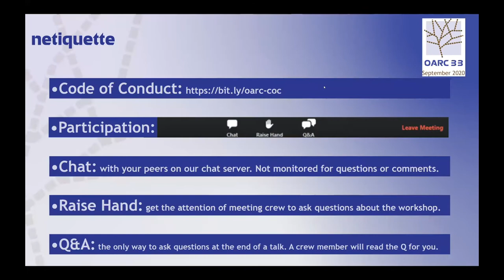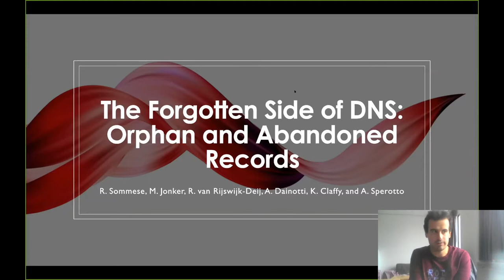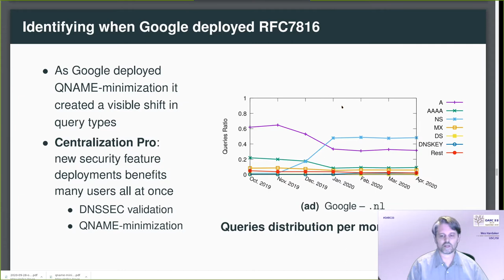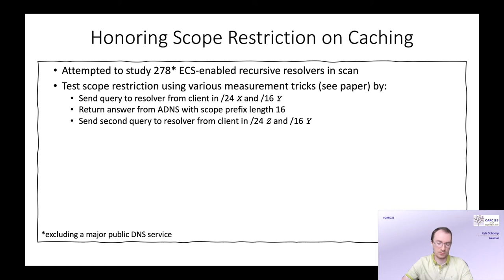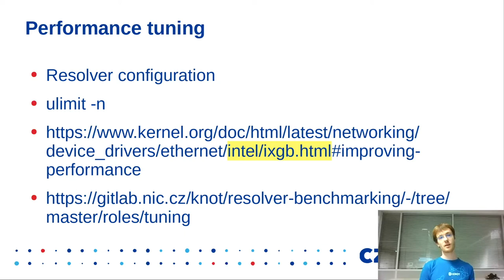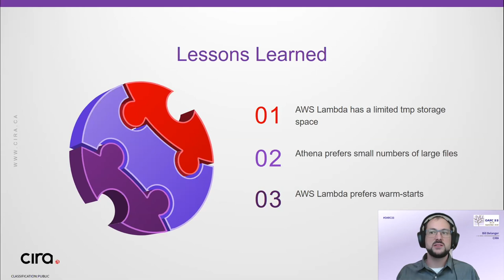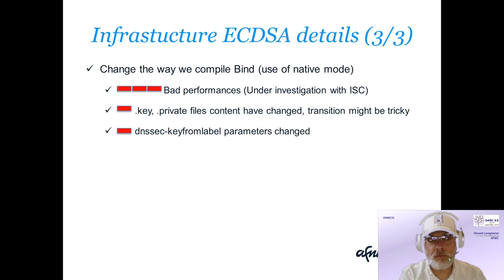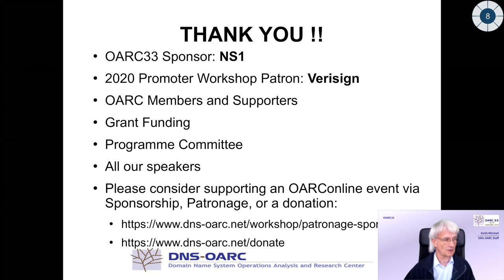OARConline 33 — Day 1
00:01:49 ├─ Welcome and Information (Keith Mitchell)
00:11:14 ├─ Measuring Query Name Minimization (Joao Damas)
00:21:39        └─ Question Period
00:32:42 ├─ The Forgotten Side of DNS: Orphan and Abandoned Records (Raffaele Sommese)
00:43:09        └─ Question Period
00:47:56 ├─ Clouding up the Internet: How Centralized is DNS Traffic Becoming? (Wes Hardaker)
01:05:17        └─ Question Period
01:15:21 ├─ A Look at the ECS Behavior of DNS Resolvers (Kyle Schomp)
01:37:08        └─ Question Period
01:49:02 ├─ Scaling DNS Resolvers for UDP, TLS, and HTTPS Traffic (Petr Špaček)
02:11:32        └─ Question Period
02:17:47 ├─ DNS Data Processing in the Cloud with Pcap Choo (Bill Belanger)
02:27:04        └─ Question Period
02:37:38 ├─ Our Journey to Elliptic Stuff (Vincent Levigneron)
03:02:52        └─ Question Period
03:08:07 ├─ DNS Privacy… There Must Be An App For That? (Sara Dickinson)
03:18:56        └─ Question Period
03:21:23 ├─ Wrap Up and Thanks (Keith Mitchell)

Edited by Oscar Abley.

Oscar Abley is a musician and recording engineer based out of London Ontario. You can find Oscar on Spotify or your preferred streaming service under the moniker Olive Branch.